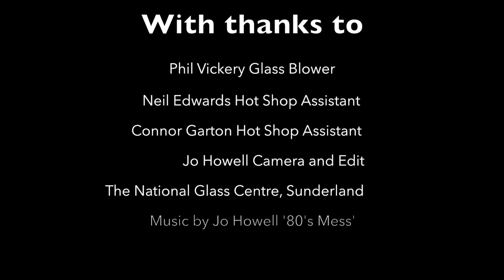Phil Vickery Glass Blowing 2017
A short video created at The National Glass Centre in Sunderland of Phil Vickery Glass.